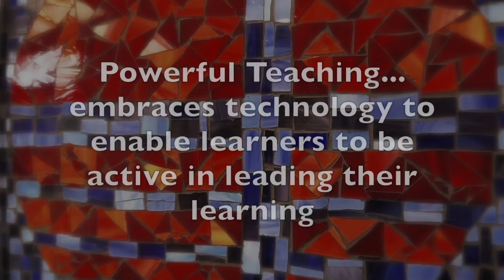Beyond Science 1 The project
Students and staff from Sacred Heart Parish School, Sandringham reflect on their 2016 sustainability project in which students designed and built a scaled model village. What began as a science unit, developed into a rich unit of inquiry with mathematics, capabilities and religious education teaching and learning at its heart.